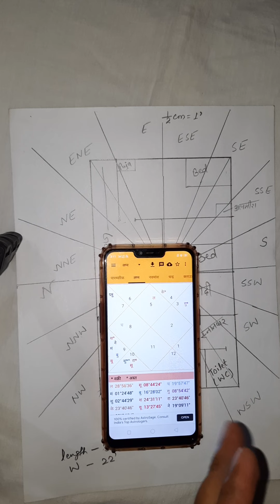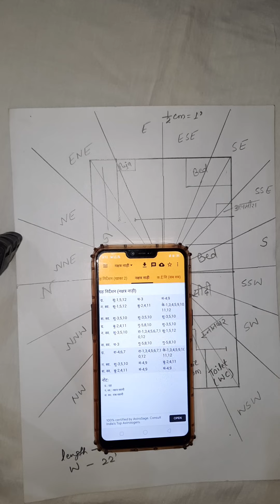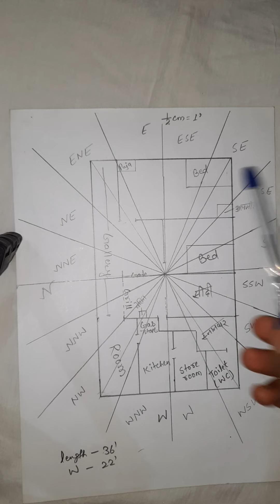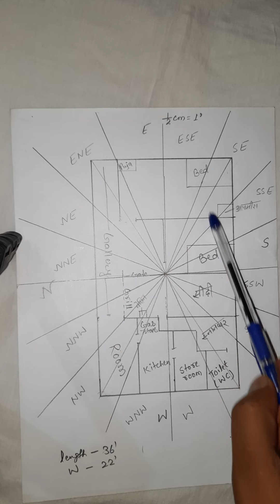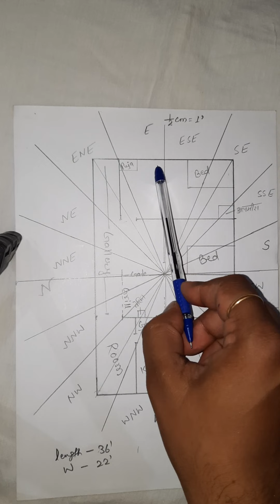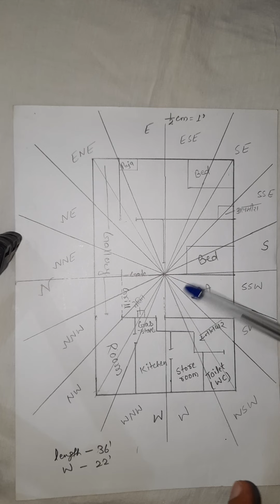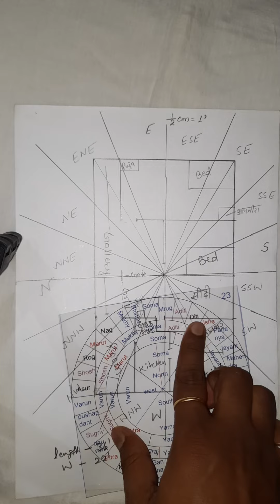HOW VASTU & ADVANCE ASTRO-VASTU CHANGED MY LIFE ? वास्तु जीवन बदल सकता है?